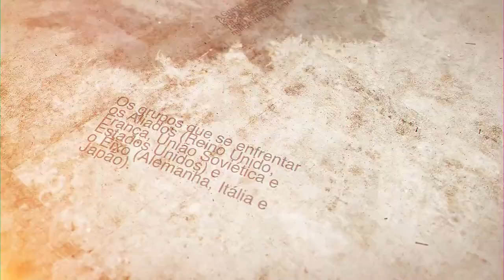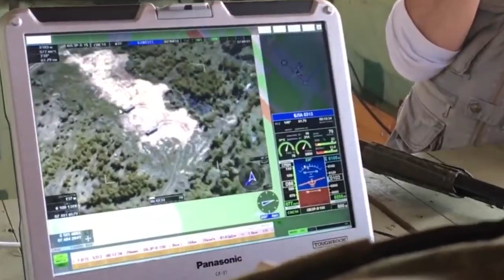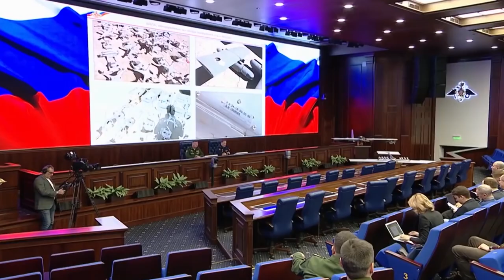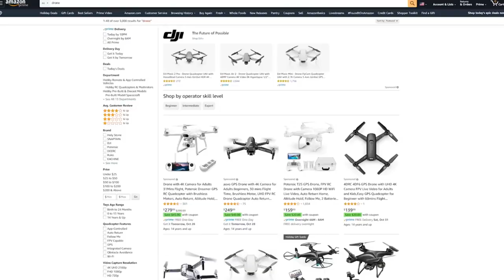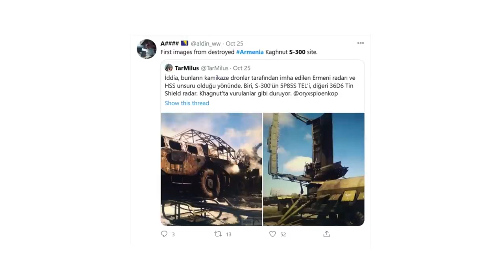A ERA DOS DRONES: A ARMA DA NOVA GERAÇÃO DE GUERRA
Não é incomum que, em História militar, um único sistema de armamento se torne símbolo de todo um período de guerras ou revolucione conceitos pré-estabelecidos. Neste vídeo, vamos entender como drones, ou VANTS, armados estão criando uma 'nova era da guerra'.

- Hunter Killer: Como os drones revolucionaram a guerra contra o terror por T. Mark McCurley

- Drones - Guia das aeronaves não tripuladas por Martin J. Dougherty

- Drones armados na guerra moderna: Existem regras no Brasil? por Webert Barreto